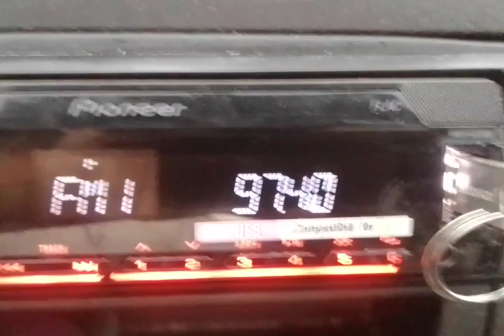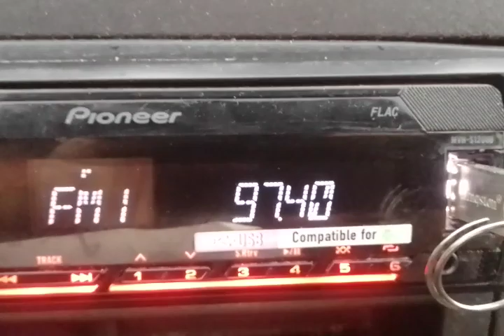DX Tropo Radio IFM Sfax Tunisia 14/10/23 - 1006km from QTH